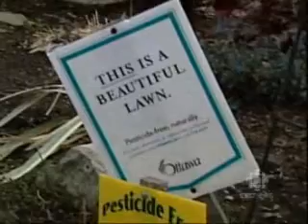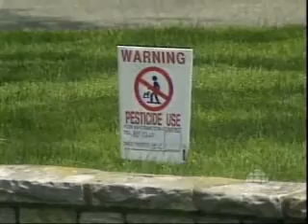Herbicides Ottawa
CBC-TV Ottawa English Evening News November 10 2005